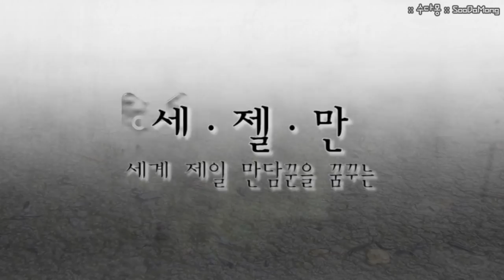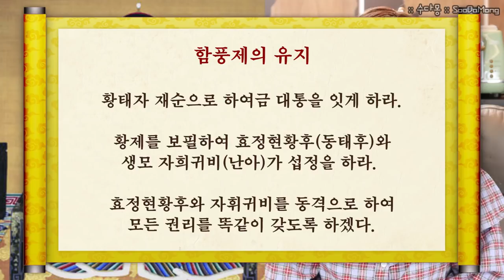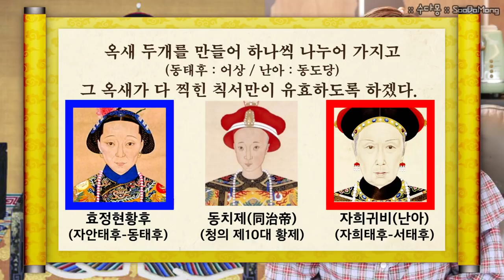서태후, 청나라의 부동의 원탑! 막강권력자(역사, 세계사, 중국역사, 청나라, 마지막황제) [수다몽 더 쉬스토리]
본의 아니게 3번째 올리는 서태후! 예전에 영상으로 올렸으나 열악한 환경에서 만든지라 음향이 매우 괴랄한 관계로 새롭게 올렸으나, 청나라의 저주인가..또 음향이 좋지 않아 수다몽님과 정피디의 눈물을 쏙~ 뺀 전설의 서태후 다시 올립니다!

예~전에 만든 서태후 내용에서 더 추가된 사항들도 많으니 새로운 마음으로 시청해 주시면 감사하겠습니다~^^

중국 청나라의 마지막 왕조의 피날래를 장식한 역사상 최고의 악녀 서태후. 자신의 정치적 야망과 사치스런 삶을 위해서라면 사랑도 핏줄도 다 필요없었습니다. 그저 그것들은 자신의 욕망을 실현시켜줄 도구일뿐이었죠. 최고의 악녀이야기에서 빠짐없이 등장하는 그녀! 서태후에 대해 지금 알아봅시다.